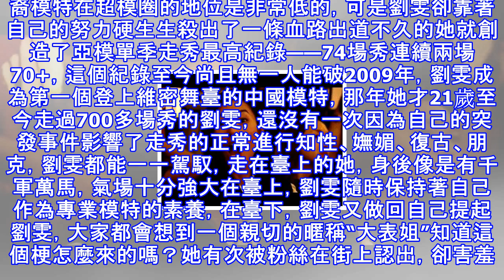超模圈我只服大表姐，劉雯：尊重從來都是自己贏來的！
維密秀已經過去了6天，但是奚夢瑤維密秀摔跤話題任然在網絡上留有餘溫這是維密史上第一摔也是奚夢瑤作為一個從業7年的職業模特的第一摔 雖然娛樂圈很多人都在為奚夢瑤打call，但外媒的評價卻是毫不留情：中國模特太不專業！如果不是為了中國人的錢，這些公司絕不會注重中國市場，用中國模特只因奚夢瑤一個人的失誤就全盤否定了中國超模，這無疑是不公平的中國真的沒有好模特？答案肯定是有的福布斯最近發佈了2017全球最賺錢模特排行榜作為唯一的亞洲面孔，中國超模劉雯以650萬美元（約合RMB4270萬元）在榜單中排名第八從一個北漂做試衣模特遭到冷遇，到如今年入650萬美元，劉雯背後的艱辛和努力是難以想象的很多人可能不...